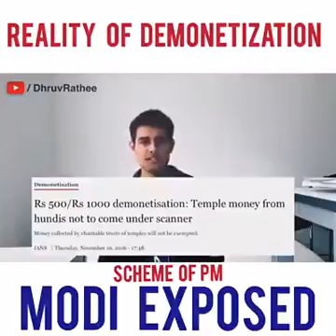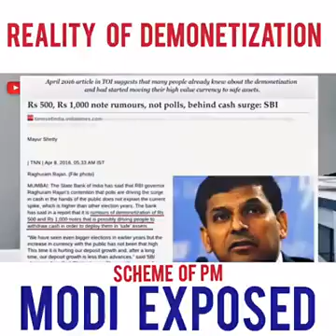Sceam of pm modi exposed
Video from Nihal 😎 😀👍🏿💪🏼